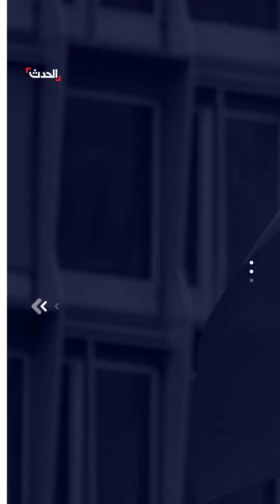منظمة الصحة العالمية تعلن تحديث خطة مواجهة "جدري القرود"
بعد تزايد المخاوف من انتشار المرض.. منظمة الصحة العالمية تعلن تحديث خطة مواجهة "جدري القرود" وتوزيع 4 ملايين جرعة لقاح كمرحلة أولى بتمويل 290 مليون دولار أميركي

لمعرفة أحدث المستجدات.. عبر البث المباشر من هنا
وبإمكانكم متابعة الحدث على منصات التواصل